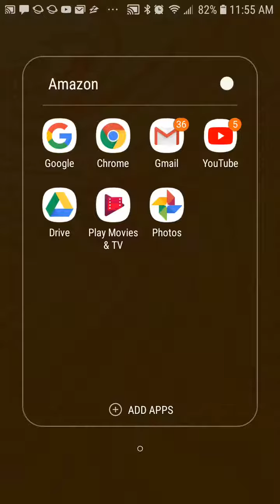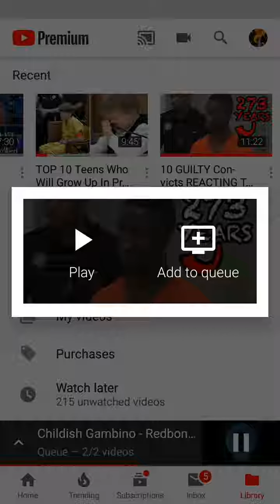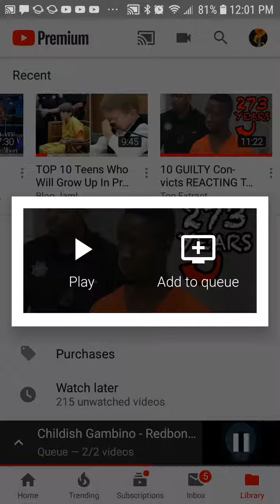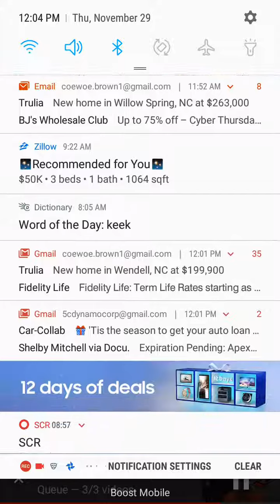Dont cry for the wicked